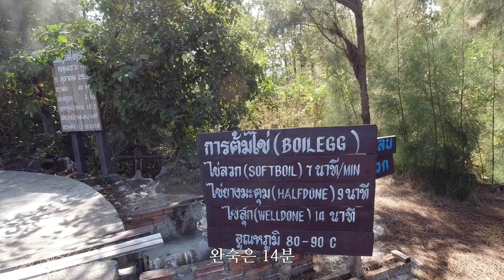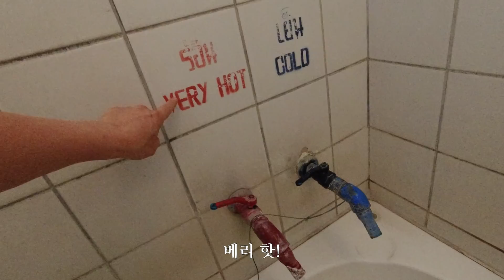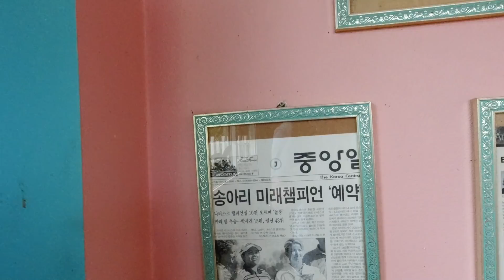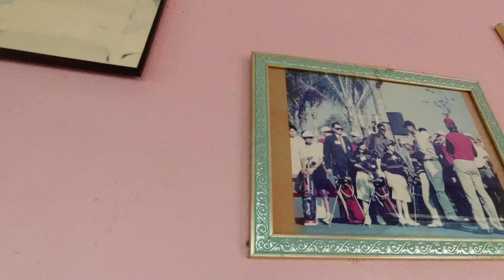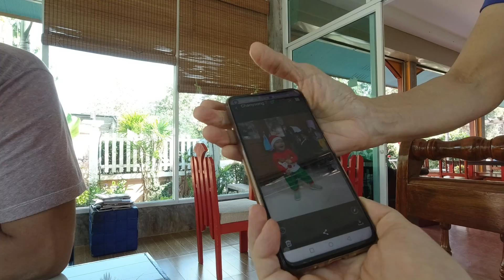물 좋기로 소문난 태국 치앙마이 온천 체험 [2] 좋은데...정말 좋지만...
40여일간의 한국 일정을 마무리하고
지난 12월8일 태국으로 들어와 9일날 치앙마이에 입성했어요

치앙마이는 씨군이 라오스로 넘어가기 전 6년정도 살았던
제2의 고향과도 같은 곳이기도 합니다

라오스의 자가격리가 풀리고 여행업이 시작될 무렵까지
태국 치앙마이에서 여러분께 영상으로 인사를 드리겠습니다.

유튜브에는 올리기 힘든
애~매한 씨군의 소소한 일상이나
여러가지 라오스에 대한 정보를 공유하고
여러분들과 좀 더 원활한 소통을 위하여 밴드를 개설했습니다.

많은 분들과 소통 기다리겠습니다^^

즐겁게 봐주시고
구독+좋아요+밴드가입 부탁드릴께요^^